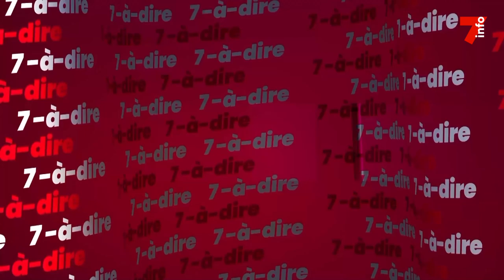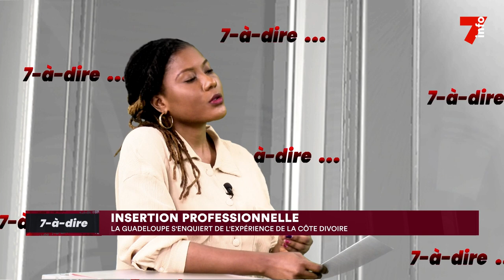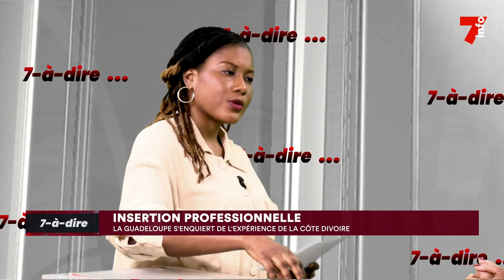7-à-dire | Entretien avec Penda Dembélé Marie, directrice générale de Asfo Guadeloupe